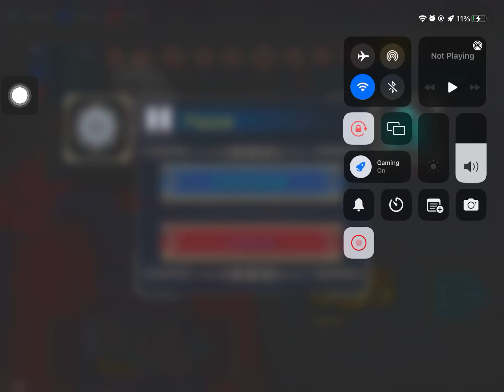Naga hero | OTHERWORLD LEGENDS